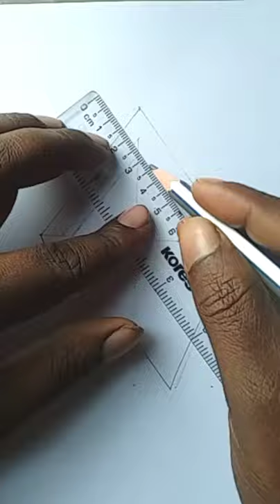drawing😊😊how to draw ronan character logo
how to draw ronan character logo

drawing's world
drawing wale